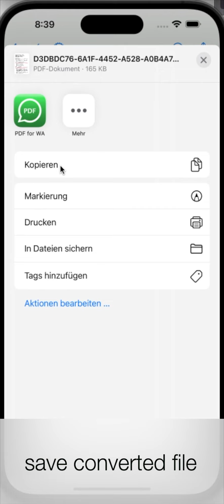PDF Converter | Word or Excel to PDF